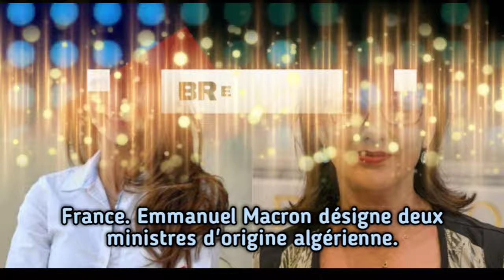France. Emmanuel Macron désigne deux ministres d'origine algérienne.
Le président français, Emmanuel Macron, vient de nommer deux ministres d’origine algérienne au poste de ministres déléguées. En effet, Fadila Khattabi et Sabrina Agresti-Roubache font leur entrée dans le gouvernement Borne.